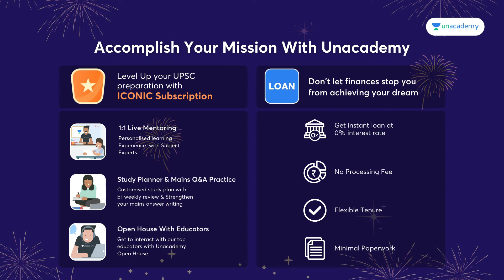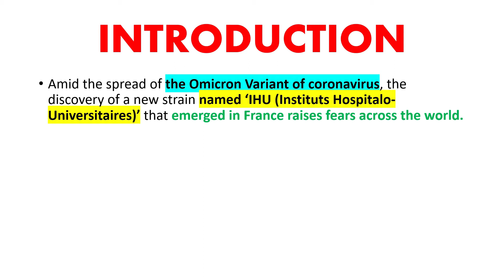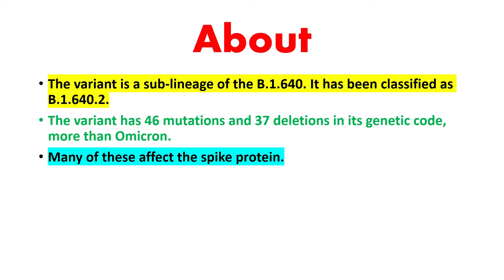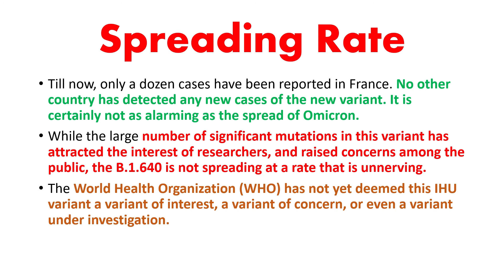IHU Variant of Covid-19 | Covid Outbreak | The Hindu Analysis | UPSC IAS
Amid the spread of the Omicron Variant of coronavirus, the discovery of a new strain named ‘IHU (Instituts Hospitalo-Universitaires)’ that emerged in France raises fears across the world.

Subscription Links,

Unacademy Combat, The most competitive, gamified UPSC CSE battle will be held on 9th January, 11:00 AM

Do you have a long-term vision to achieve success? Unacademy brings you new batches starting from 12th January 2021 to edge your exam preparations & help you with your journey.

Mission 2022: Comprehensive Batch Course on GS for UPSC CSE - 12th Jan

Expedition 2022: Comprehensive Batch Course on GS for UPSC CSE - 12th Jan

Mission 2 Year Batch Course of GS for UPSC CSE 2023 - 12th Jan

Expedition 2 Year Batch Course of GS for UPSC CSE 2023 (English) -12th Jan